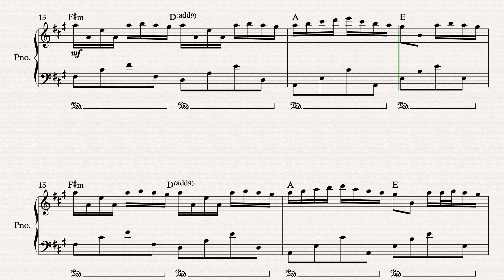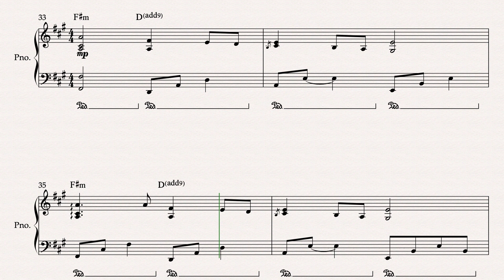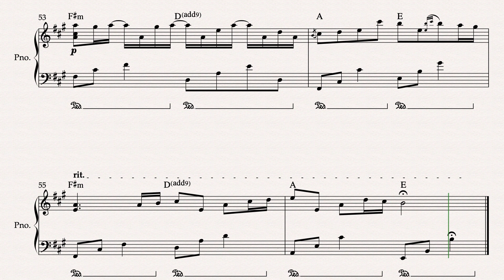River Flow in You By Yiruma Violin & Piano Arranged BY Matthew Pyeon